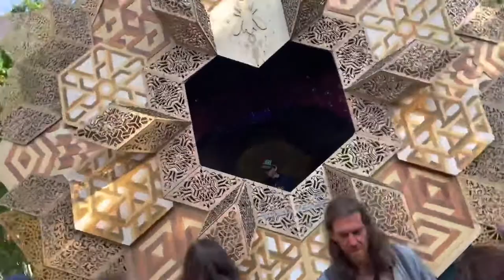Cosmo Hive Festival 2021 Germany Noisepoison records